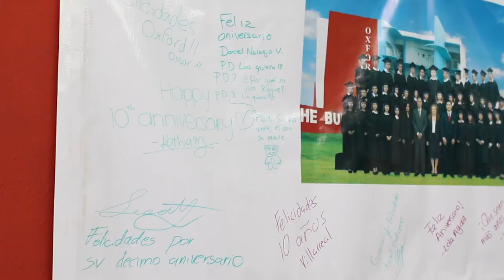Llegamos al final del ciclo escolar 2017-2018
Muy contentos y agradecidos con nuestra comunidad estudiantil, despedimos este ciclo escolar. ¡Disfruten sus vacaciones!.